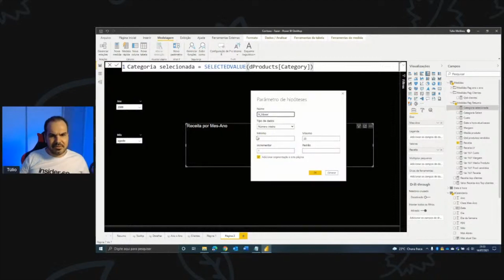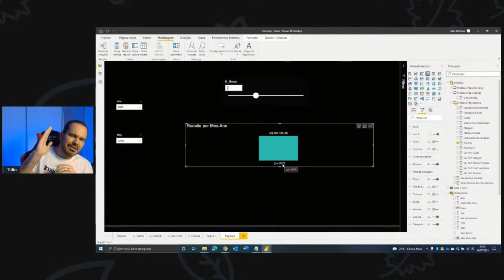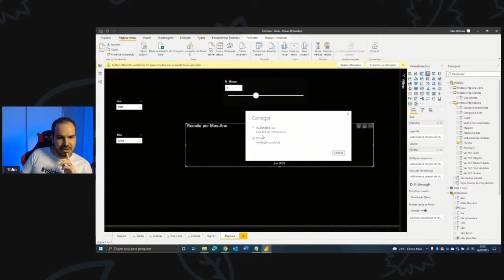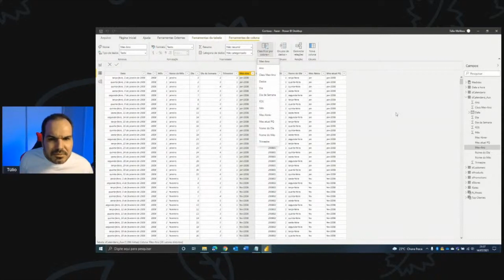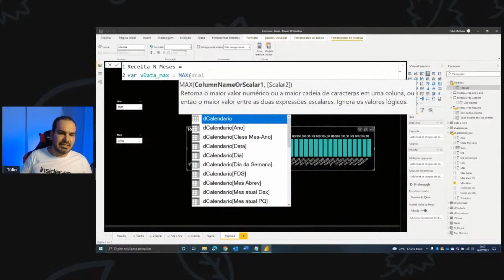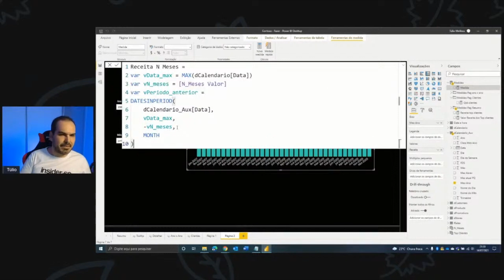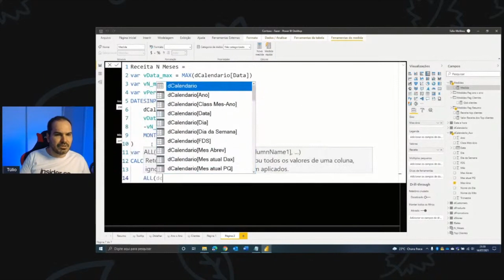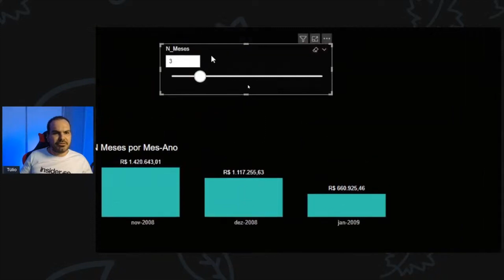[Power Bi] É dessa forma que a linguagem Dax te ajuda a fazer gráficos avançados no Power BI